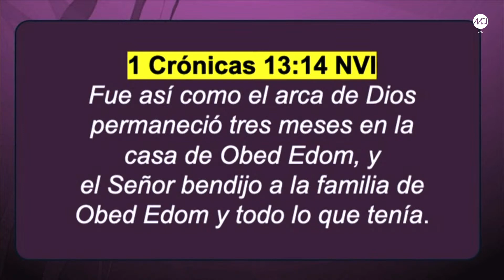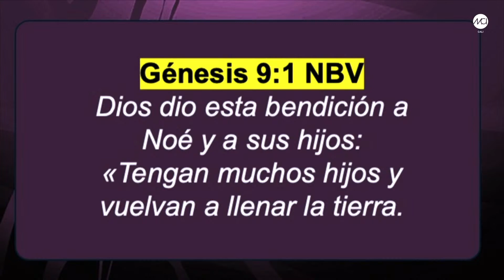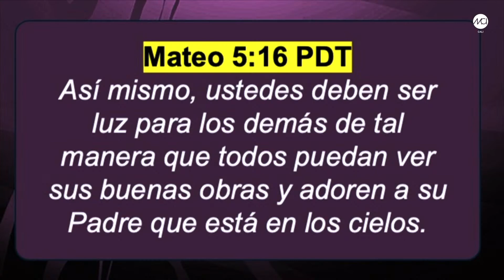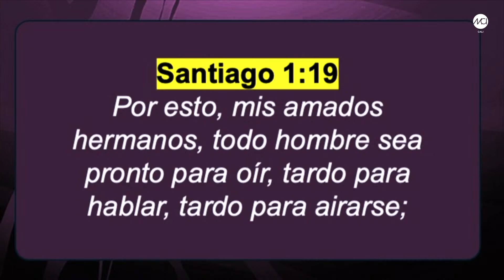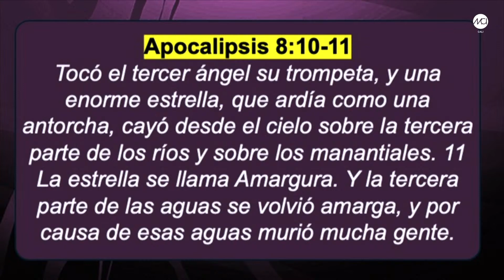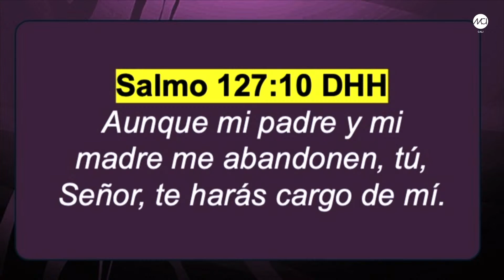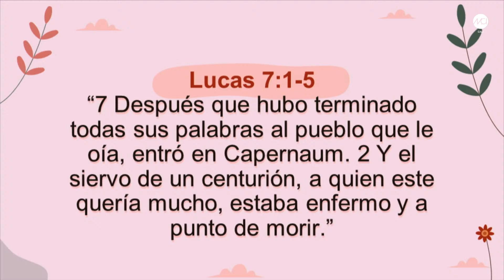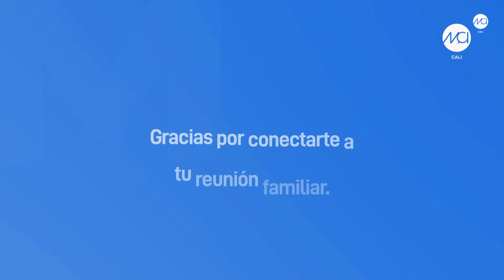ÉL HARÁ 📖- Ps. Carlos Iriarte - Domingo 08 de Octubre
🔴TRANSMISIÓN EN VIVO ⌚TODOS LOS DOMINGOS 7:30 AM - 9:45 AM (Hora Colombia 🇨🇴)⌚